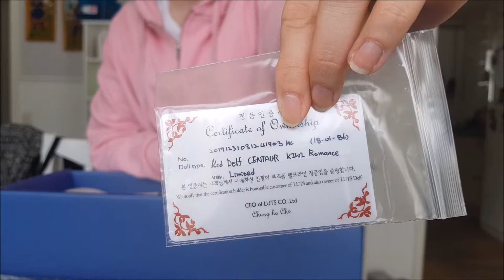Box opening: Luts Kid Delf CENTAUR Girl ver. Limited with kiwi.R head